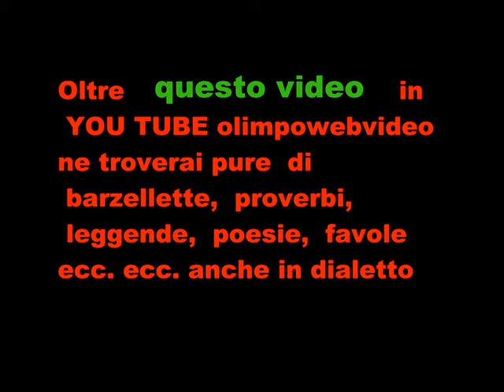11 21 Per antiche contrade ensamble Horn-torinchi a locatello file 819 4° video.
PURTROPPO I VIDEO  1- 2- 3 - NON  HO POTUTO METTERLI IN RETE PER PROBLEMI DI DIRITTI D'AUTORE